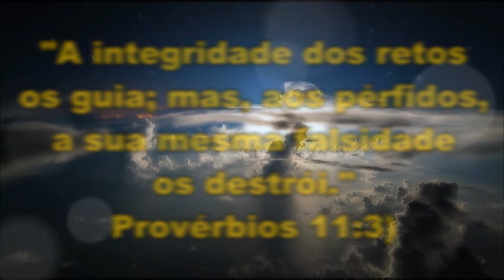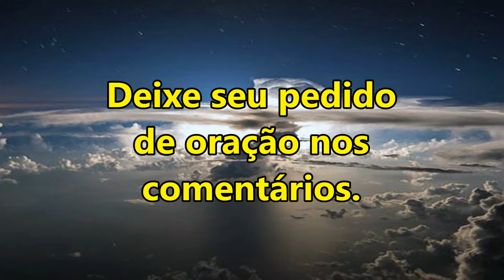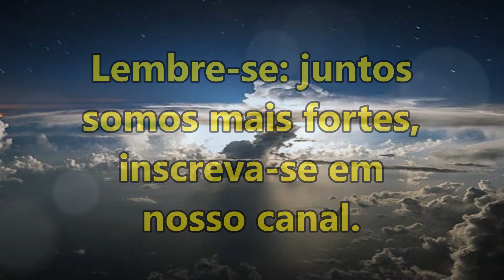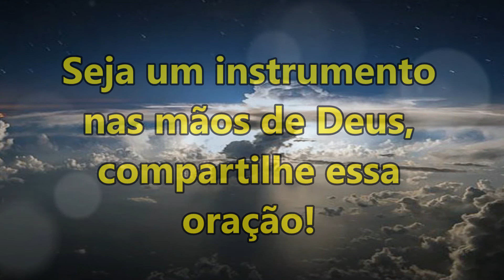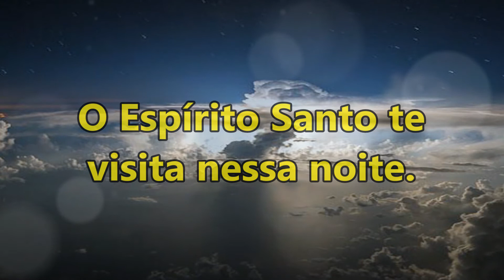ORAÇÃO DA NOITE ESPECIAL PARA O ESPÍRITO SANTO TE GUIAR E PROTEGER.